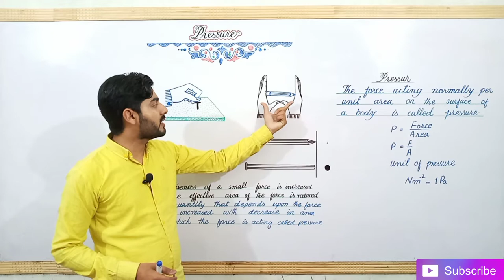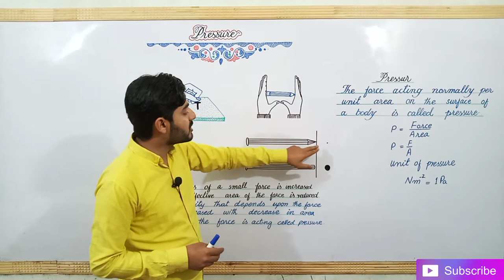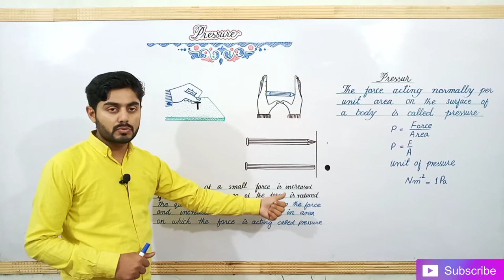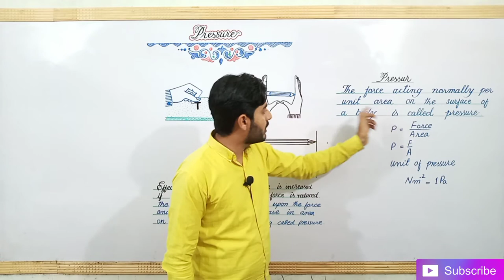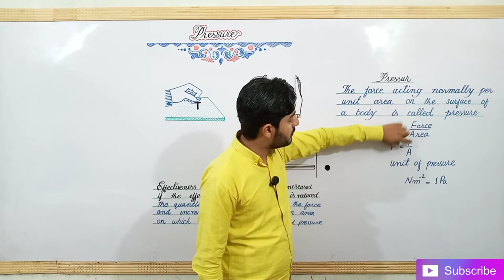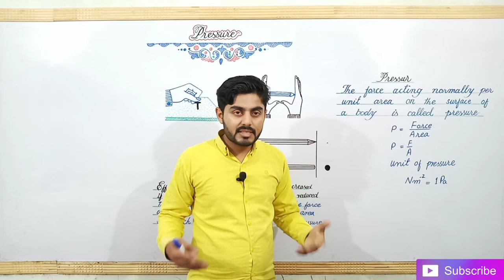pressure physics class 9 | matric part 1 physics ch 4 pressure | 9th class physics ch 4 pressure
1. pressure
2. pressure class 9
3. pressure in physics
4. pressure physics class 9
5. pressure class 9 physics
6. pressure physics
7. pressure sabaq
8. pressure khan

24. class 9 physics
25. class 10 physics
26. 9th class physics
27. 9th physics
28. physics 9th
29. physics 9th class
30. matric part 1 physics

7.3 PRESSURE
Press a pencil from its ends between the palms.
The palm pressing the tip feels much more pain than the
palm pressing its blunt end. We can push a drawing pin
into a wooden board by pressing it by our thumb. It is
because the force we apply on the drawing pin is
confined just at a very small area under its sharp tip. A
drawing pin with a blunt tip would be very difficult to push
into the board due to the large area of its tip. In these
examples, we find that the effectiveness of a small force
is increased if the effective area of the force is reduced.
The area of the tip of pencil or that of the nail is very small
and hence increases the effectiveness of the force. The
quantity that depends upon the force and increases with
decrease in the area on which force is acting is called
pressure. Thus pressure is defined as
The force acting normally per unit area on the
surface of a body is called pressure.

Most related searches
9th class physics chapter 7
9th class physics ch 7
9th class physics
9th physics chapter 7
9th physics ch 7
9th physics
physics 9th
matric part 1 physics
physics matric part 1
part 1 physics
physics part 1
physics matric part 1 chapter 7
physics matric part 1 ch 7
part 1 physics
part 1 physics chapter 7
9 class physics
9 class physics chapter 7
9 class physics ch 7
9 class
matric part 1
part 1 matric
physics
sindh board
kpk board
punjab board
all boards
Karachi board
by sir atif ahmad
atifahmadofficial
atif ahmad official